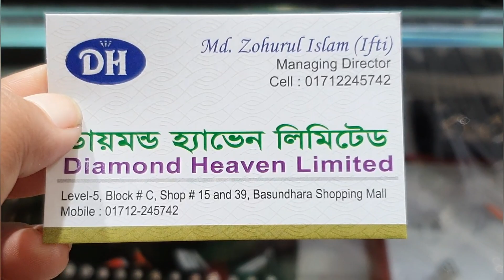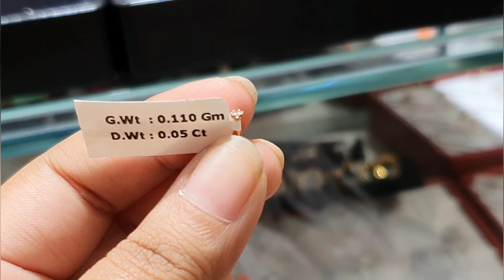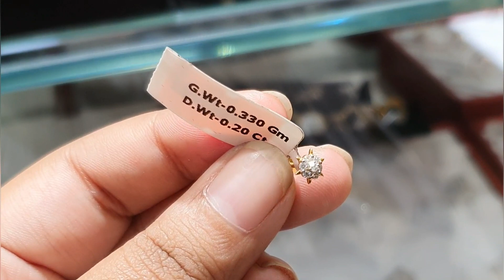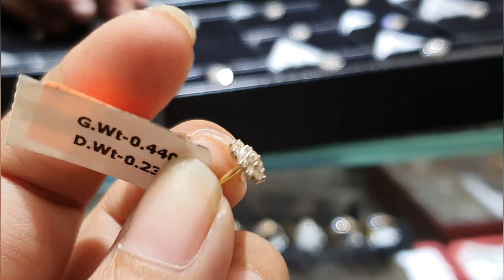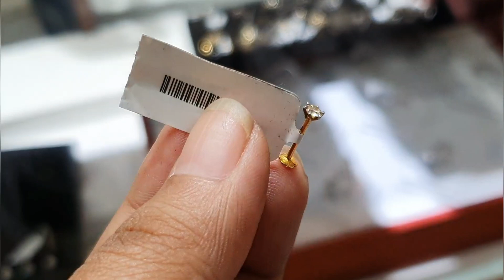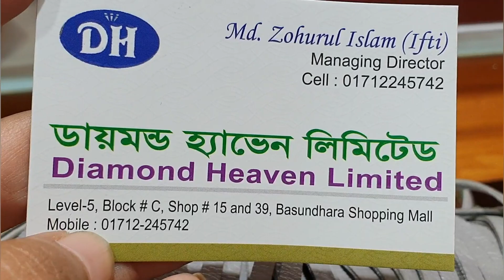৫০% অফার!!হুরোহুরি অফারে ডায়মন্ডের নাকফুল কালেকশন |diamond nosepin